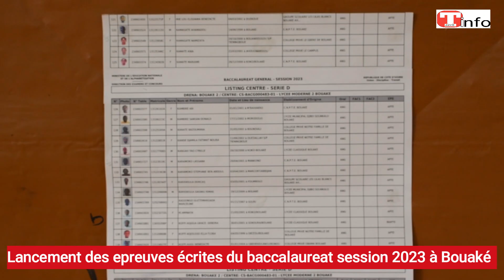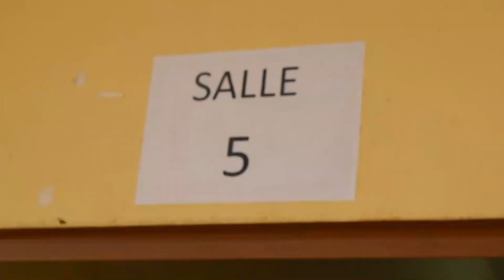Début des épreuves écrites du baccalauréat session 2023 à Bouaké.